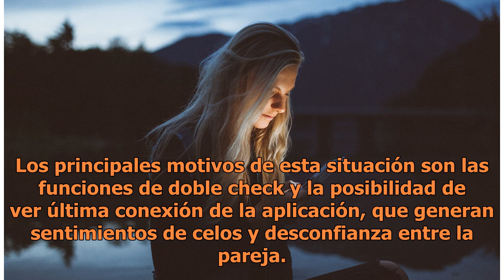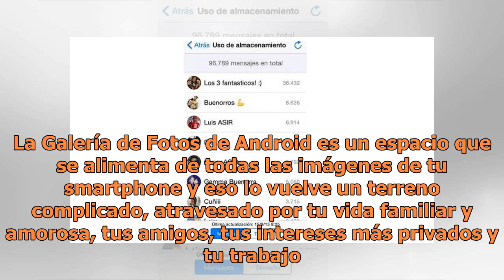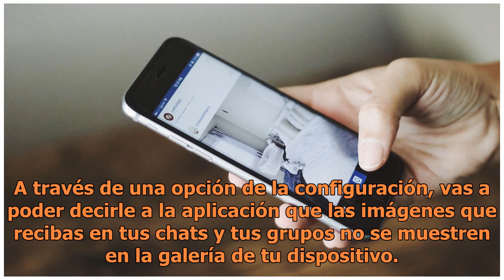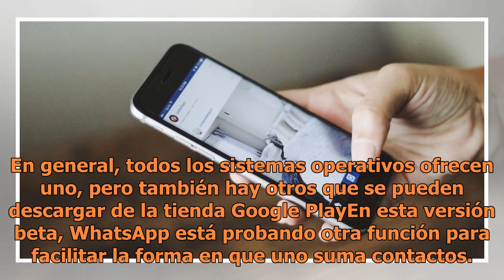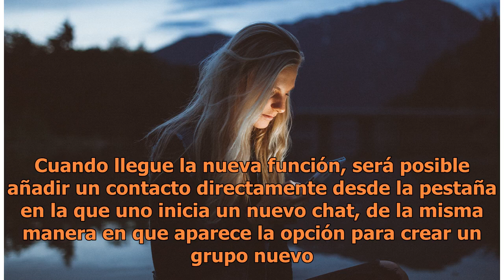Así es como los infieles ocultan fotos comprometedoras en Whatsapp